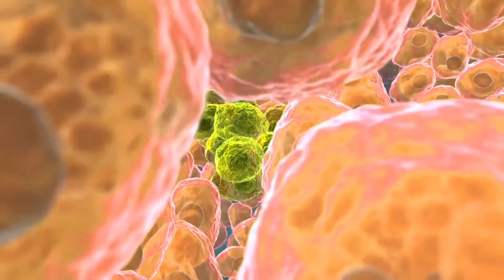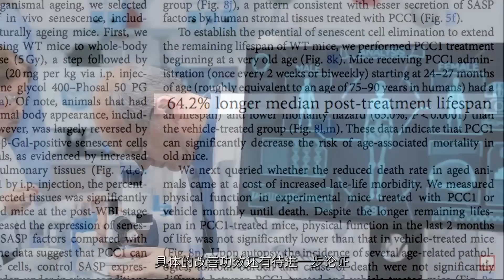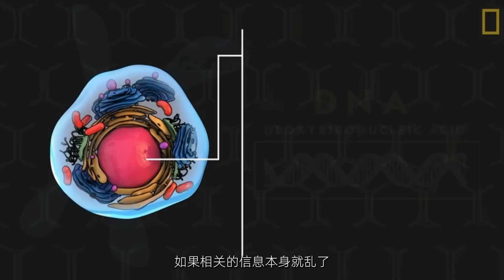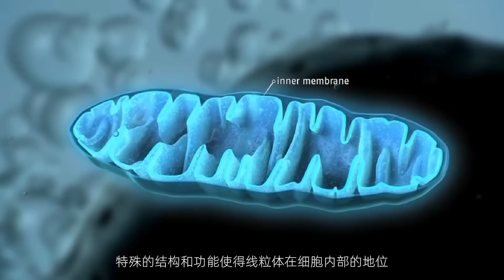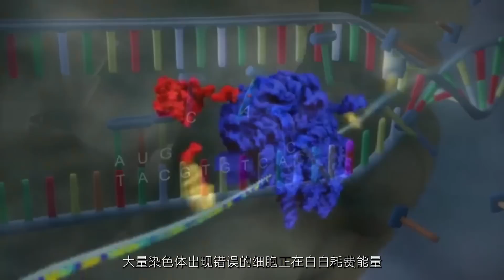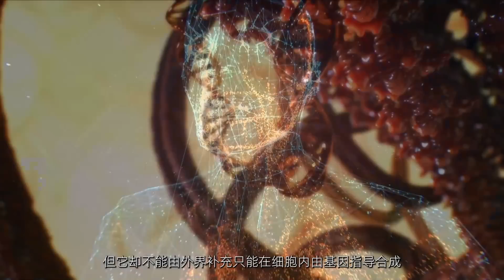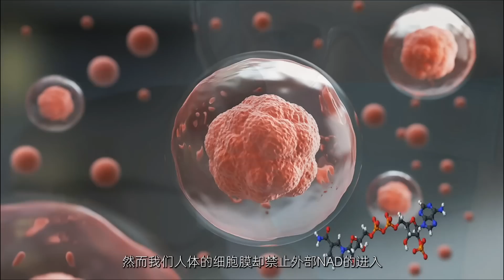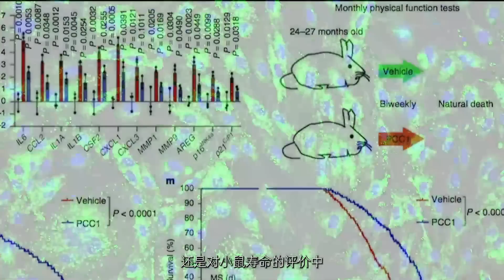老而不死的細胞有多可怕？清除他們人類或許可以實現永生不死？｜抵抗細胞衰老之戰｜思维实验室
實現永生不死，過程遠比結果更重要，人類對細胞的研究還有很長的一段路要走。